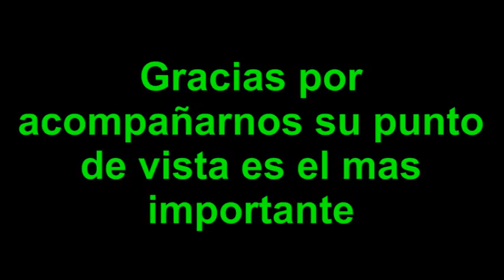CONCEPTO BCS PRESENTA: DIP. JISELA PAES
La entrevista con quien fuera una promesa como diputada pero poco a poco se fue alineando al orden establecido de la monarquía partidista, de las pocas salvables pero improductivas de nuestro congreso o por lo menos sin capacidad de lucha en temas como las playas, el fuero, entre otros...